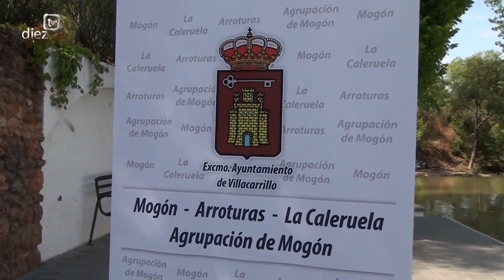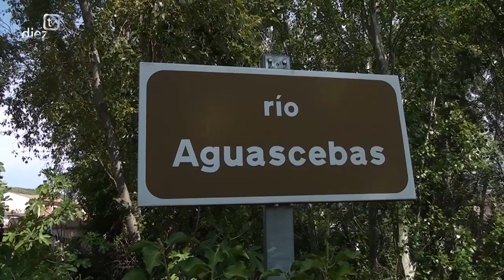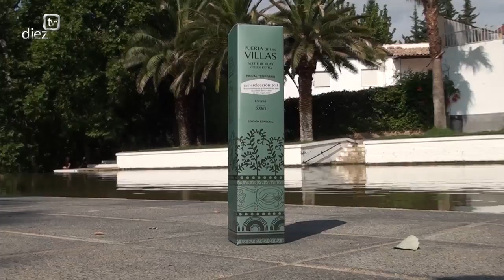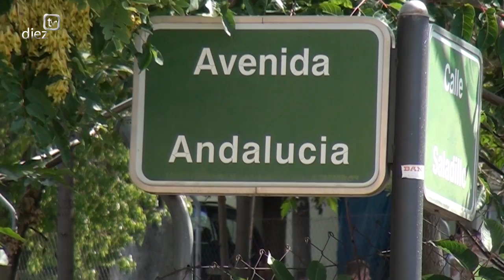De Pueblo en Feria 2018: Mogón (16-8-18)